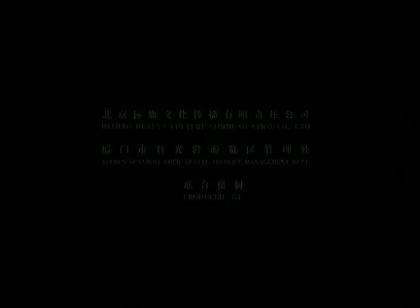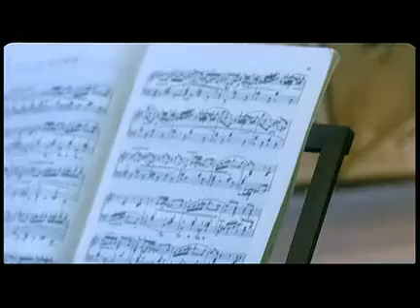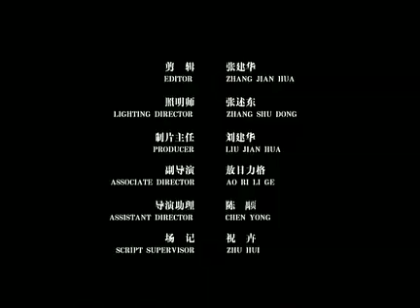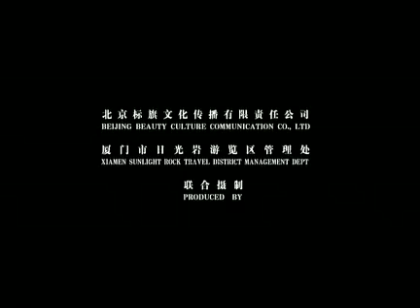Gulangyu Travel - Kulangsu Travel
A film advertisement of Gulangyu Island, Amoy (Xiamen) for Gulangyu Tour.